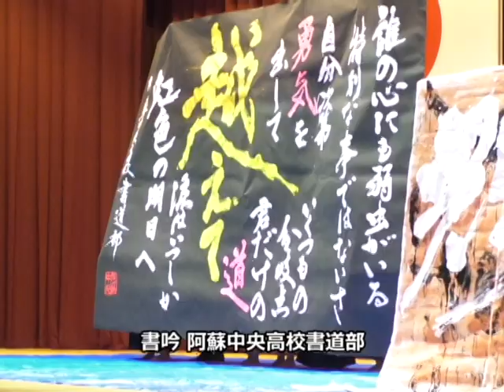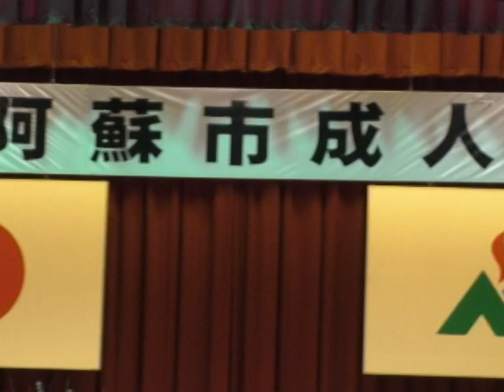平成31年阿蘇市成人式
阿蘇市の成人式が阿蘇体育館で行われ今年成人を迎えた221人が出席しました。